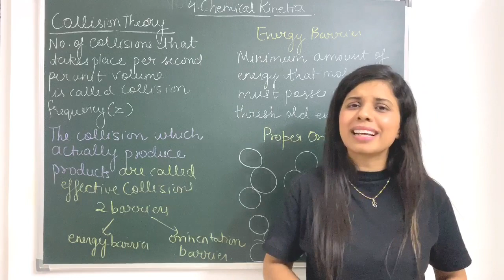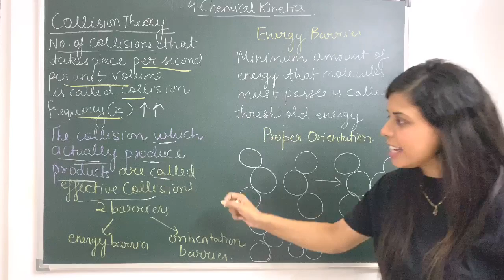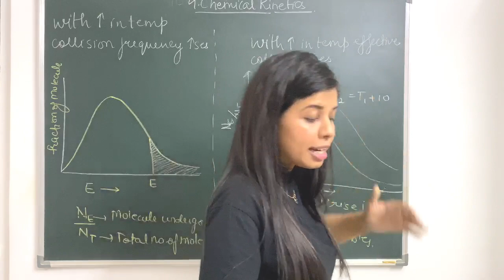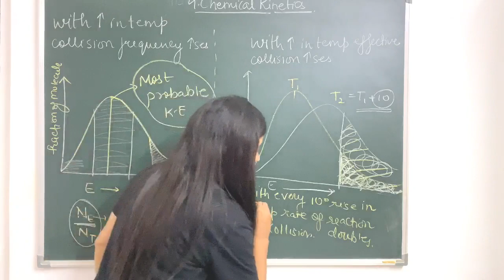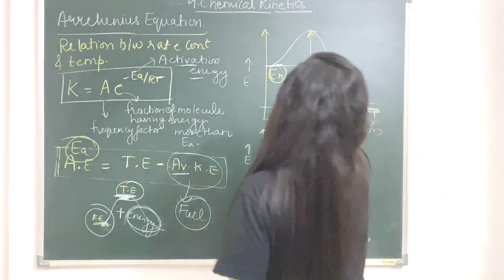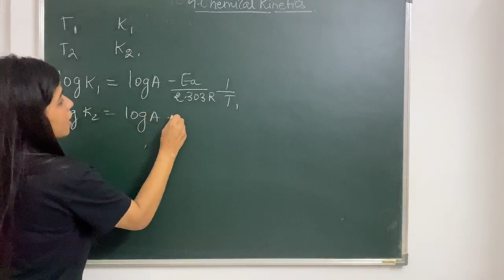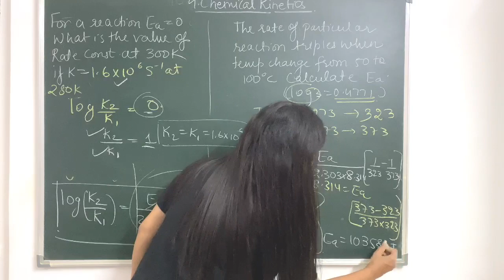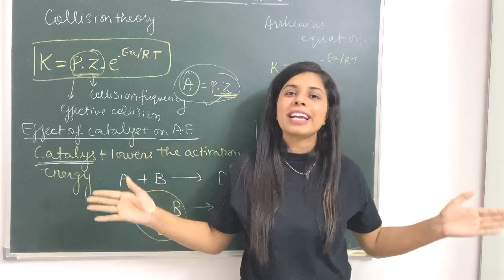6. Arrhenius equation and collision theory | Chemical kinetics | class12thchemistry | by Saloni mam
to grab entire concept watch the video till the end ❤️

hello everyone ..🙏😊♥️

start your preparation for board exam now with our online courses

Solid states

Solutions

Electrochemistry